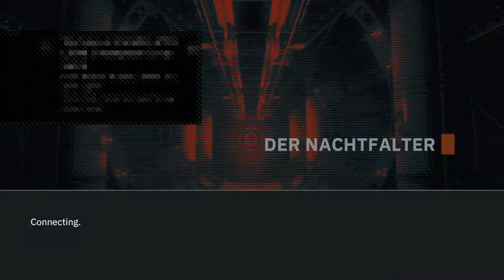This Game Makes You Choose Blonde vs Brunette?!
Turn the notifications on ⬆️
Follow me in twitch